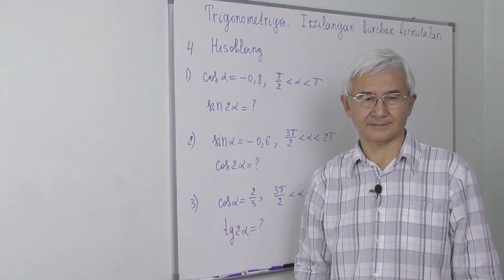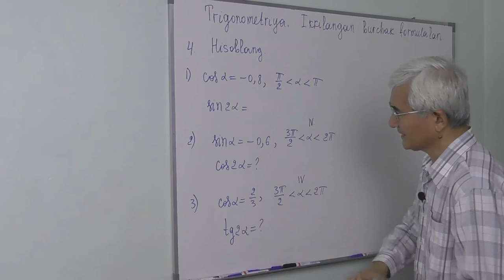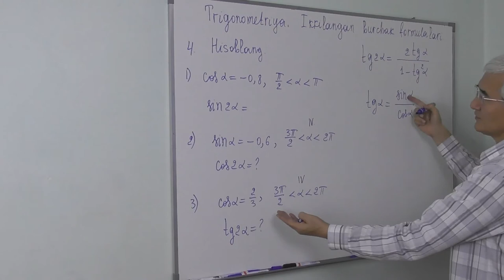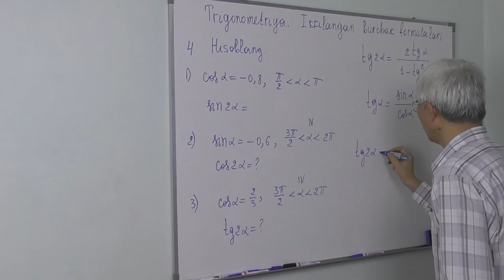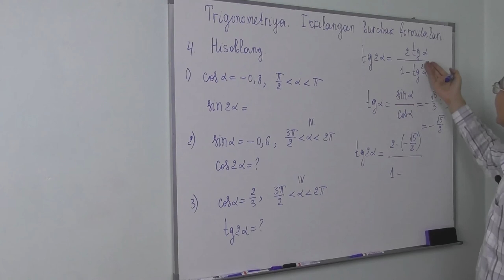8.4. Ikkilangan burchak formulalari Misol 4